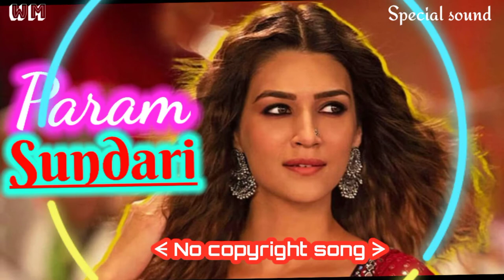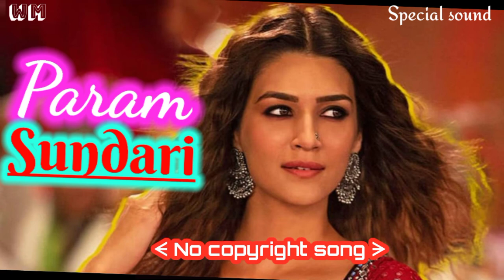Param Sundari - No copyright Full song | Dance cover | Remix | status | Mimi | Kriti Sanon & Pankaj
param sundari no copyright

background music

Hollywood song

Bollywood song